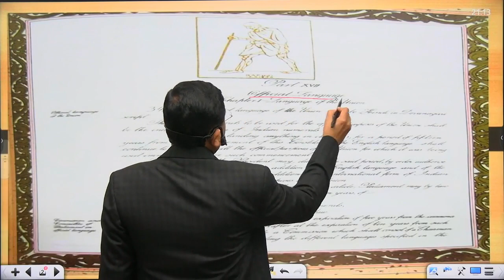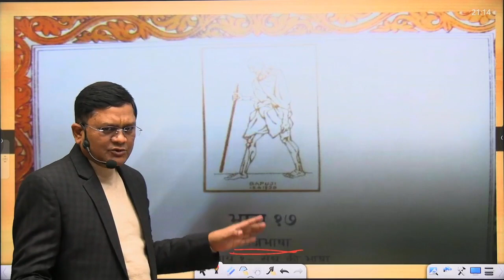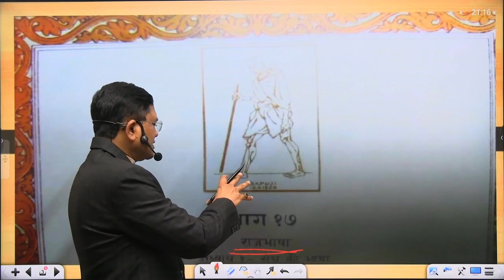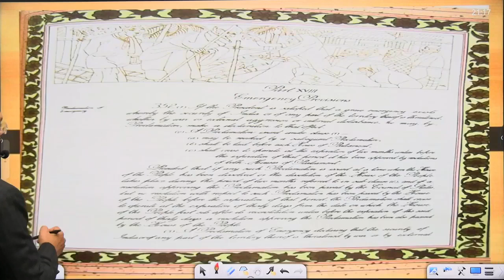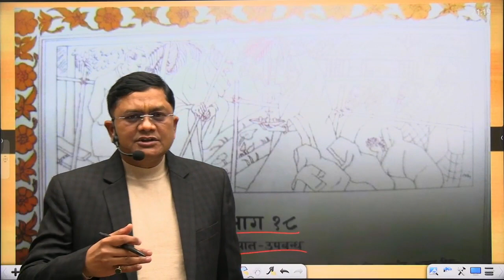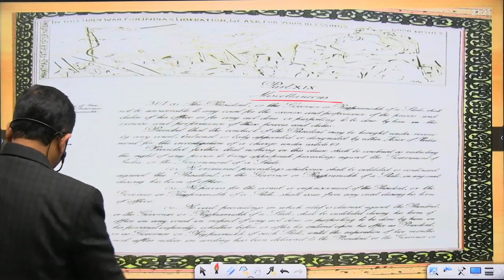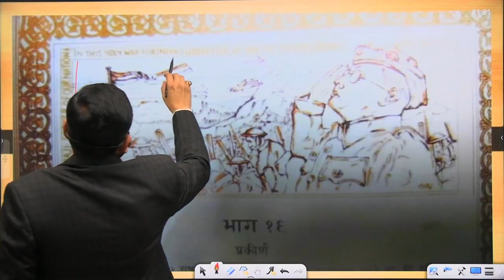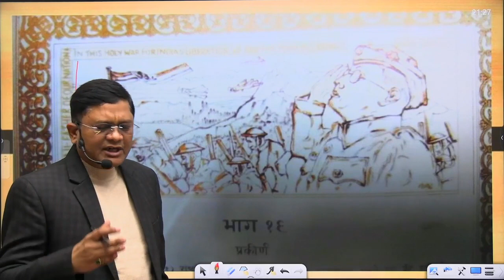Indian Constituion & It's Art Work (भारतीय संविधान और इसका चित्रांकन ) By Dr. Adarsh Kumar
Part 17 is related to official language and picture of Gandhi ji of Dandi march is depicted. Part 18 is related to Emergency provisions and picture of Gandhi ji of Noakhakhali is depicted. Part 19 is miscellaneous part and picture of Neta Ji Subhash Chandra Bose is depicted.